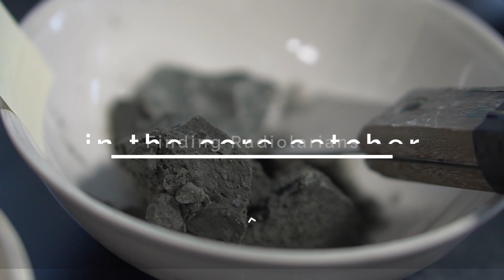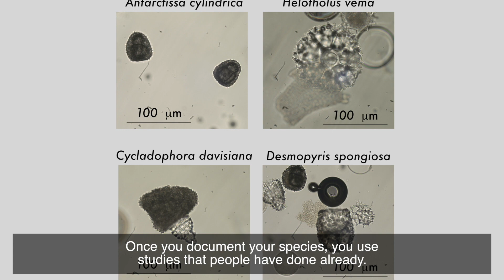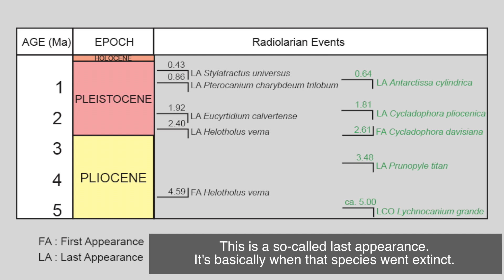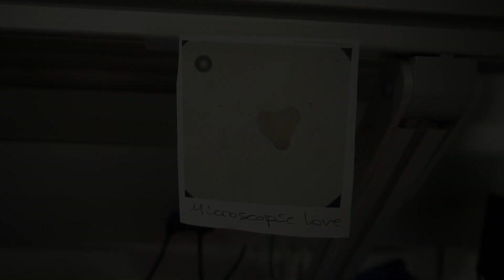Finding radiolarians in the core catcher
Micropaleontologists like radiolarian specialist Giuseppe Cortese take sediment samples from the core catcher, the oldest part of each core. In this video, we get step by step instruction in how to prepare microscope slides and age the sediment from the core catcher.